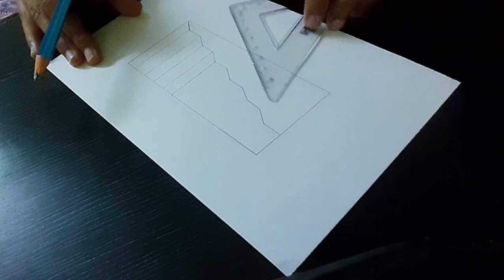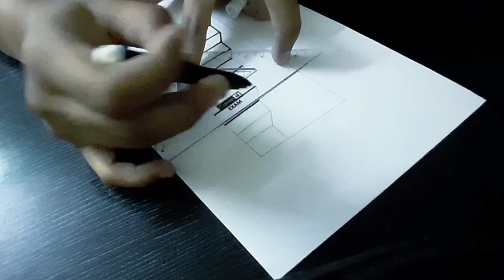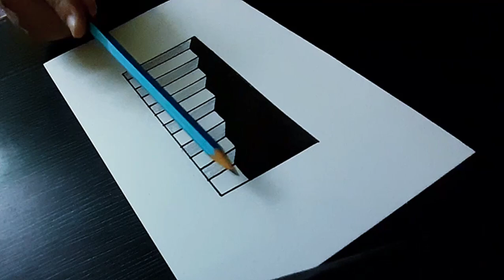Downstairs illusion art | 3D stairs | 3D drawing | Optical illusion art | 3D illusion painting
Hi Creative minds! illusion art is crazy, it plays with our mind. In this video i made a picture of 3D downstairs and it looks like the stairs are going down from the paper into some basement. 😄

Things used- black sketch pen, bold marker, pencil